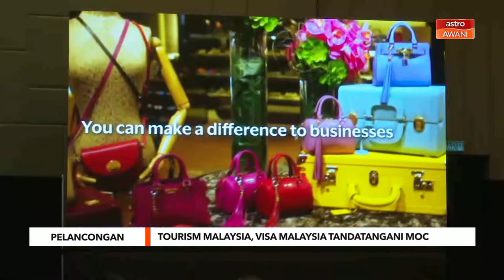Pelancongan | Tourism Malaysia, Visa Malaysia tandatangani MOC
Tourism Malaysia dan Visa Malaysia, pemimpin dunia dalam pembayaran digital hari ini menandatangani kerjasama dan melancarkan Program Peniaga Pilihan Visa (VPM).Menurut Menteri Pelancongan, Seni dan Budaya, Datuk Seri Nancy Shukri, program VPM itu memberikan tawaran diskaun sehingga 30 peratus kepada pemegang kad Visa untuk melancong di negara ini.